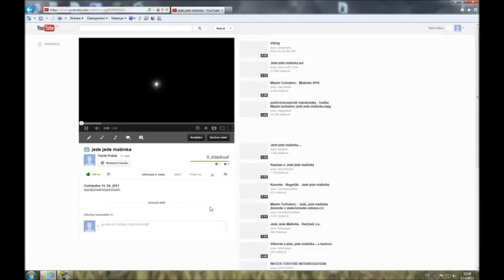Pošuk Patrik info